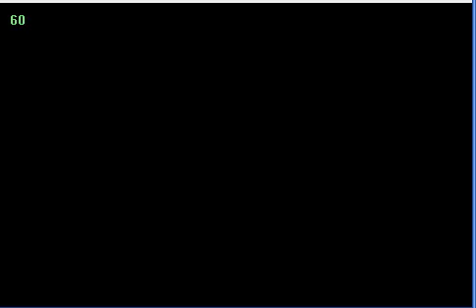Non-TAS MOTHER3-JAP Speedrun Demo by S. Catuse: Chapter 1.2 (Firey Forest)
This segment is really annoying. Normally I'd allow for mistakes, but because this segment is so short, you really need to be as perfect as possible. Or you could skip saving at the barrel post-Fireflies, but Power Smash can't miss against the Flying Mouse or you have to reset. With this setup it has 2 battles; if you skip saving you'll deal with 3. Here is what you'll deal with:

-Arguing guys at the front: Very annoying to get past.
-Mr. Batty: Must run on first attempt (faster to run than to go around)
-Lighter's Lumber: Must equip swiftly. I could've done it faster but because I finally got incredibly lucky with Mr. Batty, I decided to accept my menuing the way it was.
-Fireflies: Swing can't miss. Normally it'd be bad if they use Fire Alpha because it has a long animation, but it deals less damage and keeps you from having to heal after.